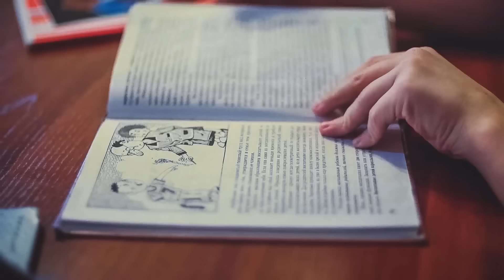Nerir / Нерир - Grigory Esayan & Lilit Hakobyan | OFFICIAL ©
Nerir Нерир Ներիր - Grigory Esayan & Lilit Hakobyan OFFICIAL 2015 ©

Music & lyrics Lilit Hakobyan
Arrangement Eldar Bagorov
Camera man Ruslan Ivanov
produced by Bl production

Ներիր - Գրիգորի Եսայան - Լիլիթ Հակոբյան 2015 ©